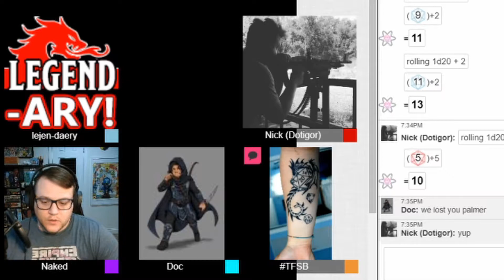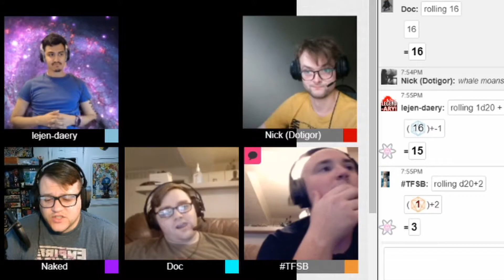justdndthings, Episode 12: Teenage Mutant Ninja Zombies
Want more DND without the wait?  every Saturday night at 7pm EST, hope to see you there!

Hey Everyone and welcome back to another episode of debauched pretendism.  I'm Naked, the People's Dungeon Master and my friends and I are once again tackling the City of Waterdeep and its denizens in Waterdeep: Dragonheist!  So grab some snacks then sit a while, and listen!

"Let's All Go to the Lobby" is a 1957 animated musical snipe played as an advertisement before the beginning of the main film. It featured a family of four talking concession stand products, singing "Let's all go to the lobby to get ourselves a treat" and walking to the concession stand. The lyrics were written by Jack K. Tillar. The tune is an arrangement of "We Won't Be Home 'Til Morning", an 1840s drinking song by William Clifton.

The trailer was animated by Dave Fleischer (producer of Popeye cartoons) and produced by Filmack Studios of Chicago, a company that specialized in snipes. It was part of a series of Technicolor trailers aimed at informing audiences about a theater's newly installed concession stand.